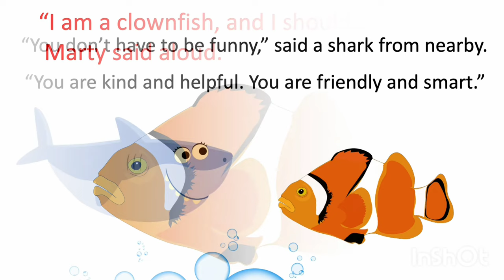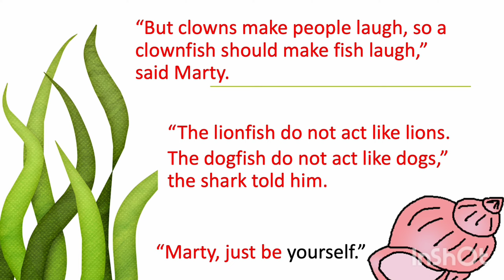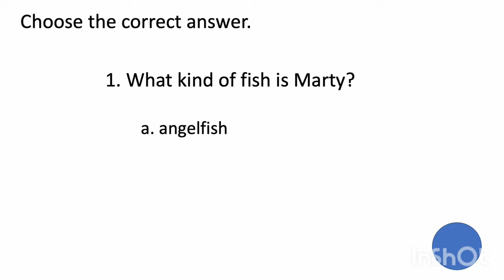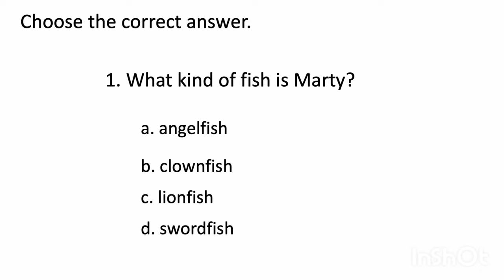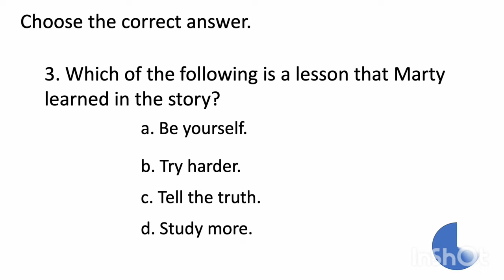Marty the Clownfish - with Reading Comprehension Questions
169 Words. Reading comprehension questions follow the story.